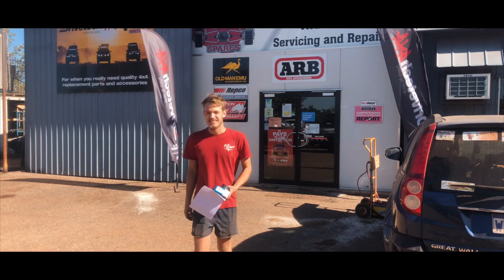AUSTRALIA LAP 008 // Bungle Bungles - Litchfield - Lake Argyle - What Replaces the 40?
EIGHTH LEG OF OUR AUSTRALIA LAP! -  Bungle Bungles - Litchfield - Lake Argyle - What Replaces the 40?

The convoy continues up to Darwin, not before stopping at the Adelaide river for a Spectacular Crocodile Cruise.  We then head back to Katherine down the Reynolds River Track where we reunite with Oscar in his new 76 Cruiser.  From there we head to Lake Argyle where we stay at the caravan park with one of the best pools in the world.  Then to the Bungle Bungles in Purnululu National Park.

MAKE SURE YOU KEEP UP TO DATE ON INSTAGRAM @TRUEBLUETOURING

BEN - 105 Landcruiser
TIM & WARDY - 80 Landcruiser
RANGA & CASTY - N70 HILUX
OSCAR & CHRIS - 76 Landcruiser